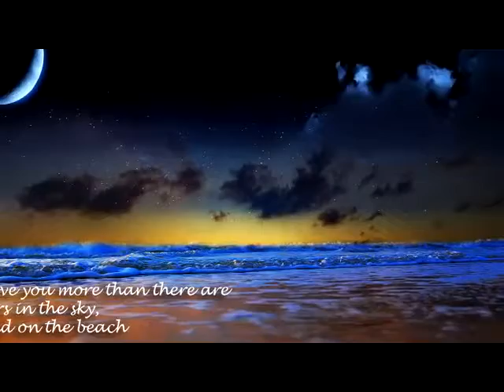Karen song now i left weith tear 10